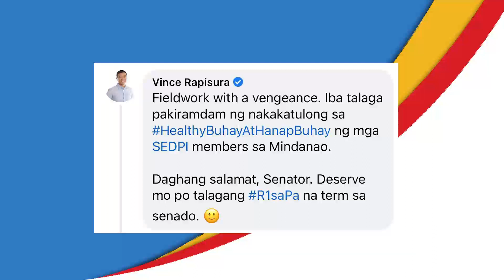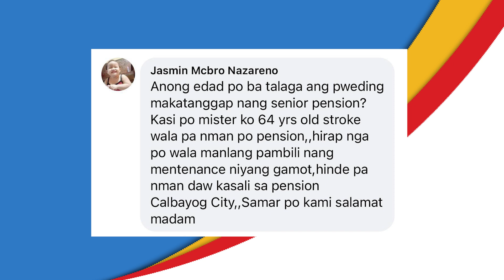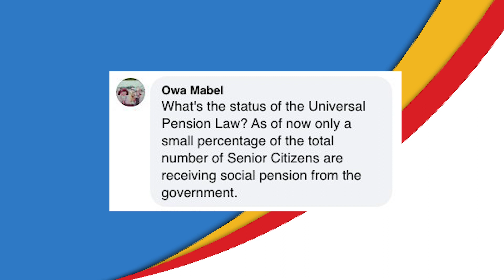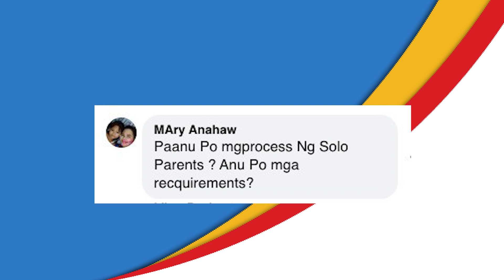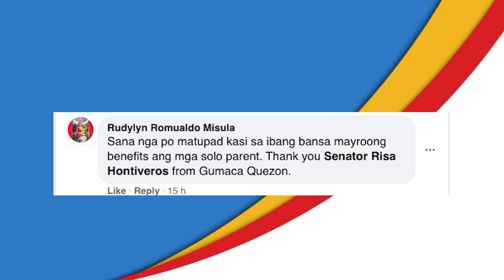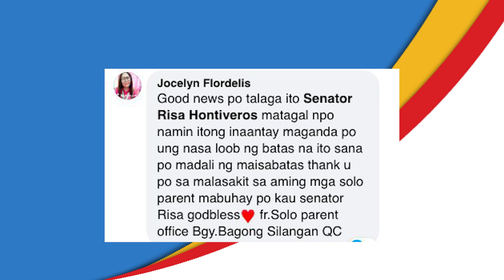Hello, everyone! Welcome sa RisaReacts: FB comments and questions— ANSWERED! | Sen. Risa Hontiveros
Hello, everyone! Marami ang may mga comment at tanong tungkol sa mga batas at proyektong malapit sa puso natin, tulad ng ☑️ Expanded Solo Parents Welfare Act, ang ☑️ Universal Social Pension for Senior Citizens, at siyempre ang ating ☑️ HealthyPinas mobile clinic. 🩺😷
Happy Monday sa lahat! May you have a good week ahead. 😊